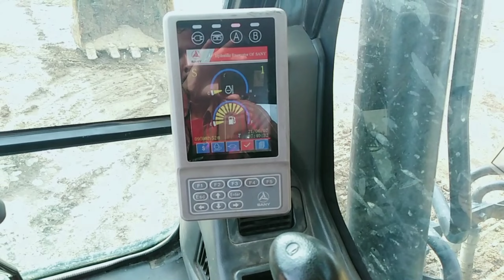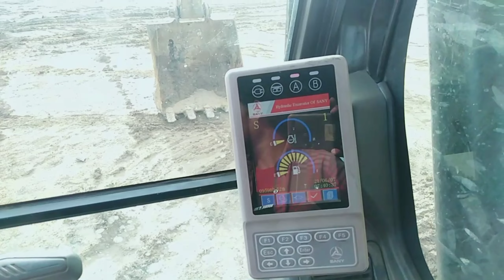Belajar mengoprasikan Excavator part 1